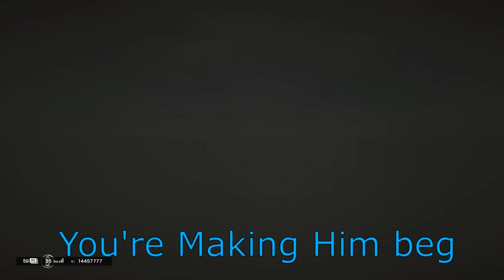Washed up diamond meets Future Pro